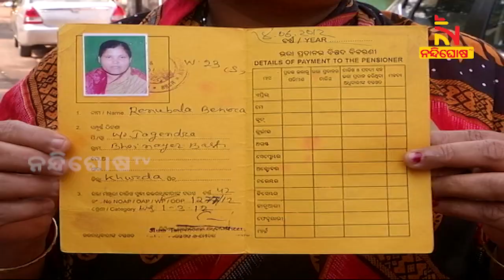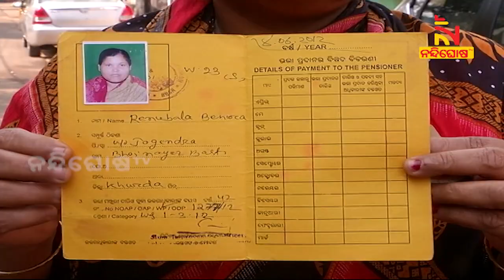Bhubaneswar: BMC Starts Ward Wise Public Hearing | NandighoshaTV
ଭୁବନେଶ୍ବର ମହାନଗର ନିଗମରେ ଚିହ୍ନଟ ହୋଇଛନ୍ତି ଶହଶହ ମୃତ ଓ ଭୂତ ହିତାଧିକାରୀ ।  ହିତାଧିକାରୀଙ୍କୁ ଭତ୍ତା ପ୍ରଦାନରେ  ରହିଛି ଅନେକ ସମସ୍ୟା । ଫଳରେ ବହୁ ଯୋଗ୍ୟ ହିତାଧିକାରୀ ଯୋଜନାରୁ ବଞ୍ଚିତ ହେଉଛନ୍ତି । ଏଭଳି ଘଟଣାକୁ ନେଇ ବିଏମସିରେ ସୃଷ୍ଟି ହୋଇଛି ଭୂକମ୍ପ । ଗ୍ରାଉଣ୍ଡ ଜିରୋରେ ସମସ୍ୟାର ସମାଧାନ ପାଇଁ ବିଏମସି ପକ୍ଷରୁ ଆରମ୍ଭ ହୋଇଛି ଓ୍ବାର୍ଡ-ଓ୍ବାରୀ ଜନଶୁଣାଣି ।

* DishTV Channel No: 1367
* Airtel Digital TV Channel No: 611
* TATASky Channel No: 1779
* hathw@y Channel No: 731
* Ortel Channel No: 707
* Videocon d2h Channel No: 840
* SITI Channel No: 17 & 458
* GTPL Channel No: 719
* SUN Direct Channel No: 667
* Asianet Channel No: 219